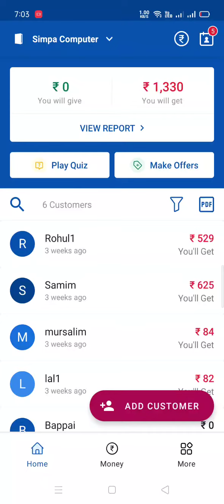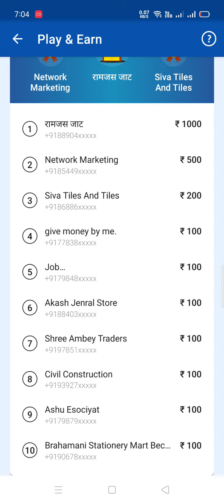khatabook quiz winners list today 25 October 2020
khatabook quiz winner list today